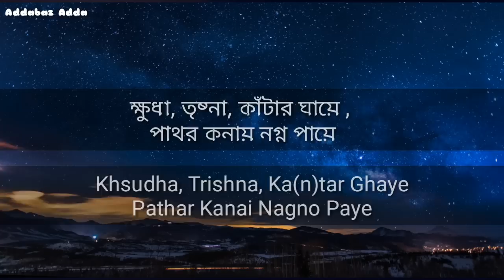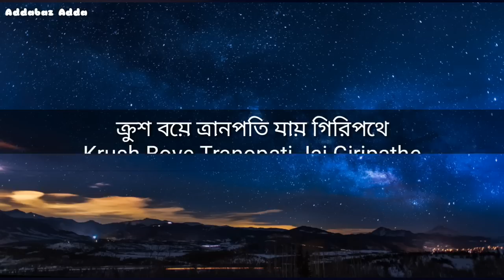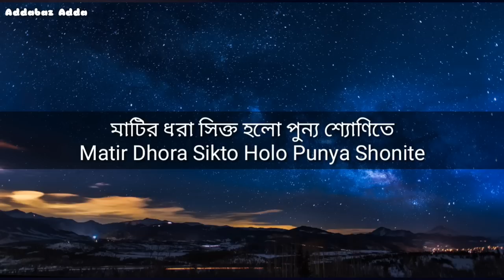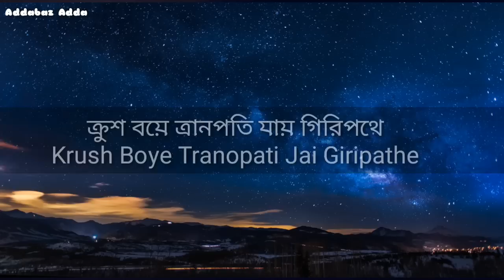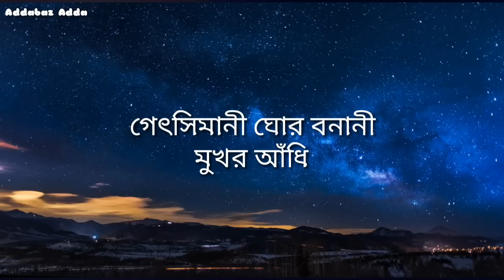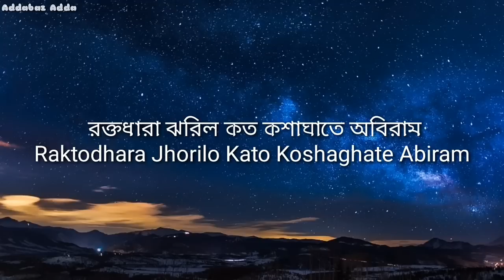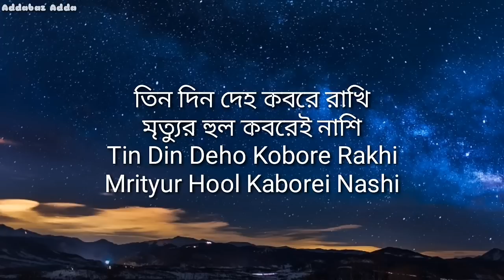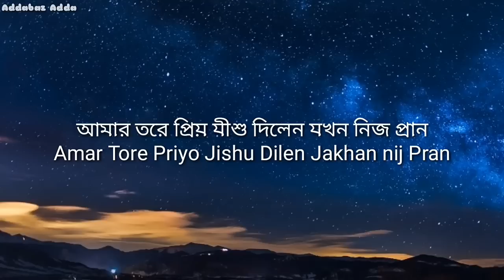Good Friday Christian songs. গুড ফ্রাইডের গান ।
ক্রুশ বয়ে ত্রানপতি যায় গিরিপথে(Krush boye Tranopati)
গেৎসিমানী
আমার তরে প্রিয় যীশু

যীশুর মৃত্যুবরন এবং দুঃখভোগের গান ।
Jesus song
Christian song

সিরকা গ্রহণ করিবার পর যীশু কহিলেন, ‘সমাপ্ত হইল’; পরে মস্তক নত করিয়া আত্মা সমর্পণ করিলেন।
যোহন। 19:30 BENGALI-BSI